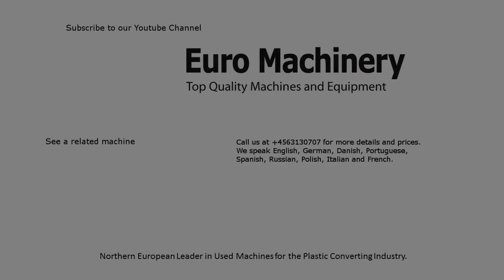Polycell PCS 1830 - Bubble Wrap Cast Extruder